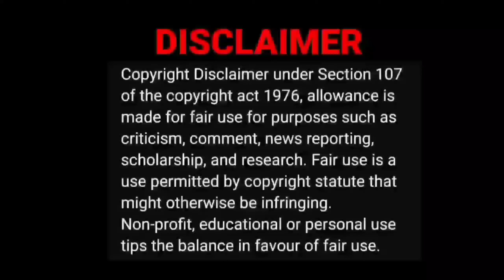LEO Spoof 🤣😂 | Cat Toonz Video Reaction | Tamil Couple